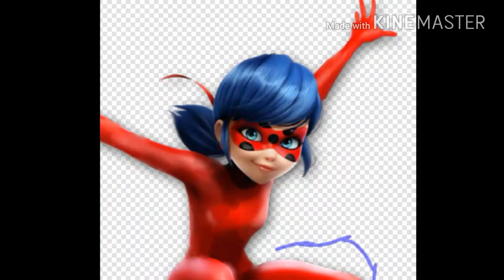Miraculous ladybug speededit- my oc (reedit)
Song: faded acoustic version
Q&A
What is the video editor?: kinemaster
What is picture editor?: ibis paint x
Can you do my oc?: yes if i have time.
Whats the next video?: hedgehog  (Xieulien) spray (angeline) Dragon (aiden) and candy boy (John) all kwami's superhero suits and original suit.
Dear haters...
Do not hate all my work this is my original characters not from the show all hate comments will be automatic deleted